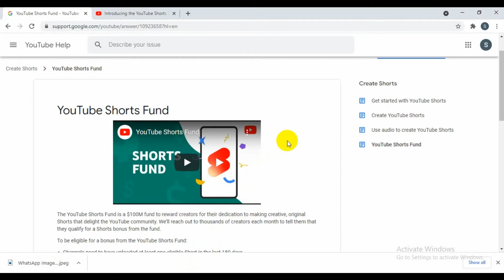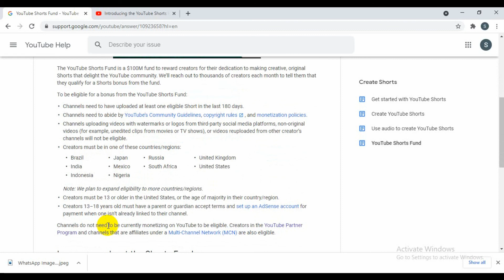Is Bangladesh Eligible for Income from You Tube Shorts | Which Country Is eligible for shorts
Skills_of_RUHUL
In This Video Speak out About You Tube Shorts fund. Which Country is eligible For Shorts .There Are Ten Countries Eligible For Shorts.